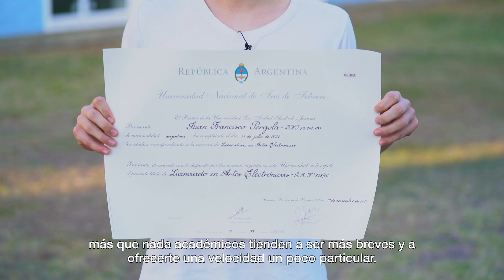Actos de colación de grado: 28 de marzo 2023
En la Sede Villa Lynch se llevaron a cabo las ceremonias de entrega de títulos a 178 graduados de carreras de grado con modalidad presenciales y virtual.